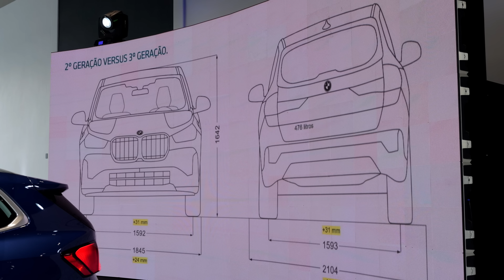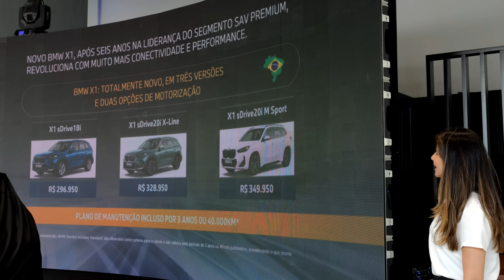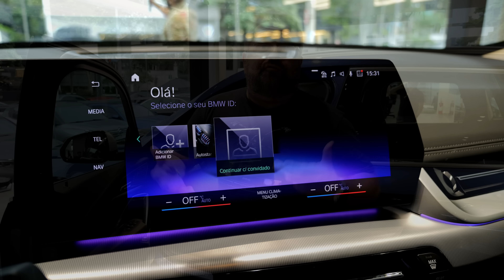NOVA BMW X1 (3ª GERAÇÃO) AGORA NO BRASIL!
No vídeo de hoje comentamos sobre as tecnologias de mais um lançamento automotivo no Brasil!

00:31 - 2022 para a BMW no Brasil
03:01 - Os novos X1
06:24 - Design externo
08:13 - Farois LED
08:44 - My BMW e chave digital
10:09 - Tela curvas do painel
11:26 - Design interno
12:22 - Apple CarPlay e Android Auto
13:26 - Bancos Traseiros
13:56 - Porta Malas
14:25 - Conclusão